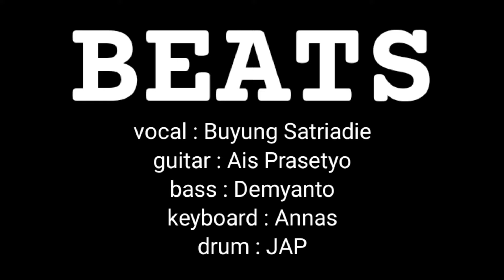Percayalah padaku by BEATS (original song)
featuring Andre Tidie sound engineer

BEATS are
Buyung Satriadie vocal
Ais Prasetyo guitar
Demiyanto bass
Annas keyboard
JAP drum

featuring
Andre Tidie sound engineer